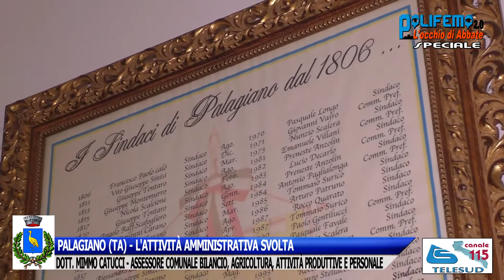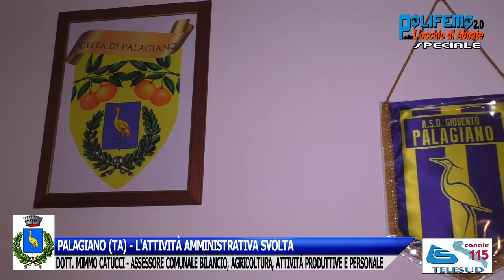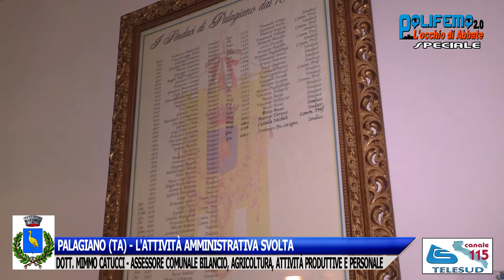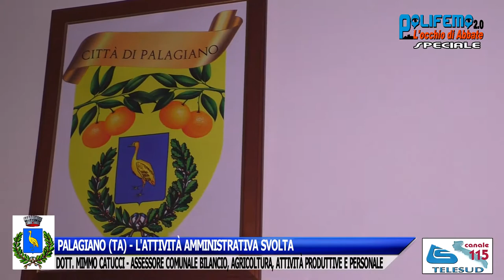PALAGIANO (TA), L'ATTIVITÀ AMMINISTRATIVA SVOLTA - DOTT. MIMMO CATUCCI, ASSESSORE COMUNALE